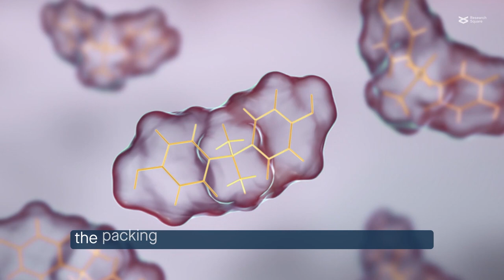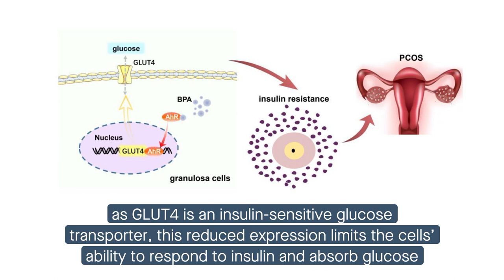The BPA-insulin sensitivity connection in polycystic ovary syndrome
Shi et al. “Bisphenol A downregulates GLUT4 expression by activating aryl hydrocarbon receptor to exacerbate exacerbate PCOS.” Cell Communication and Signaling (2024)